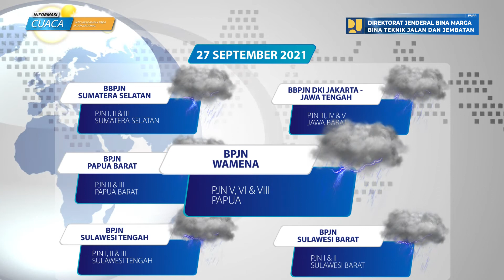Prediksi Cuaca Berdampak Pada Jalan Nasional Tanggal 27 September 2021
Laporan prediksi cuaca berdampak pada jalan nasional tanggal 27 September 2021, data prediksi cuaca bersumber dari BMKG